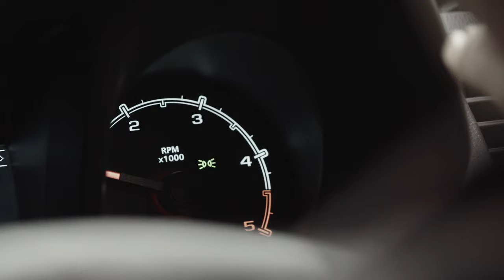Truck Commercial - FUNNY GIRLS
The reason there aren't more women in truck commercials...

Funny Girls starring Rose Matafeo, Laura Daniel, Jackie Van Beek and Kimberley Crossman is on New Zealand television at 10pm, TV3 on Fridays

or on the 3NOW app available on iOS, Android, Apple TV (Gen 4) and Samsung Smart TVs.